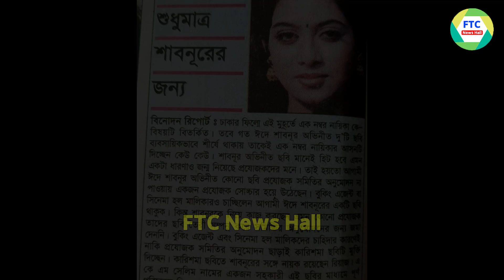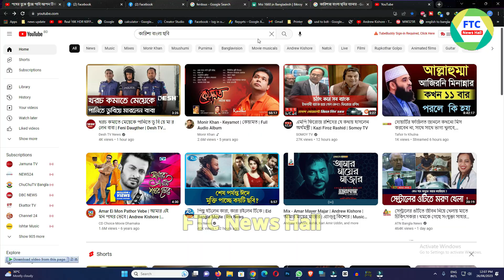কোরবানি ঈদে শাবনূরের ছবি মুক্তি দেওয়ার জন্য তাড়াহুড়া করে ছবির কাজ শেষ করা হয়েছিলো | Shabnur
FTC News Hall Owns the Copyright of all These Things